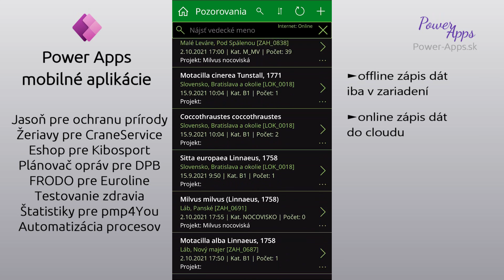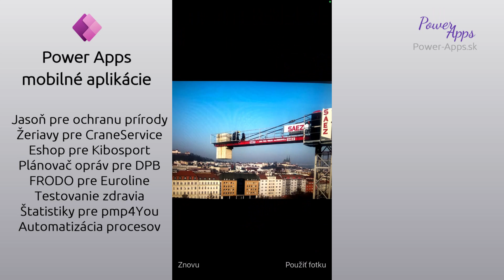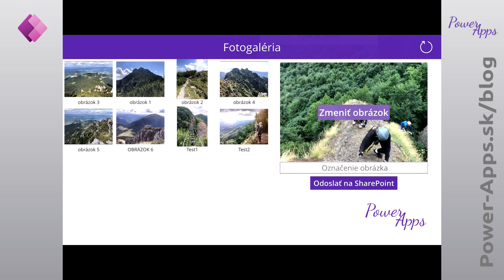Power Apps - moja prvá appka | najlepší online kurz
PowerApps je úžasná cloudová služba v prostredí Microsoft365, kde ťa veľmi rýchlo naučíme vytvárať skvelé a moderné firemné aplikácie bez nutnosti programovania. Tvoje mobilné aplikácie budú rovnako fungovať na všetkých zariadeniach. Najlepší online kurz